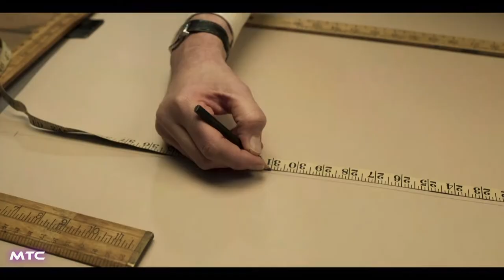THE OUTFIT Trailer (2022) Mark Rylance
Drama/Crime

An expert tailor must outwit a dangerous group of mobsters to survive a fateful night.

Cast: Mark Rylance, Zoey Deutch, Dylan O'Brien, Johnny Flynn
Director: Graham Moore
Production company: FilmNation Entertainment
Distributed by: Focus Features

The Outfit (2022) Movie Trailer